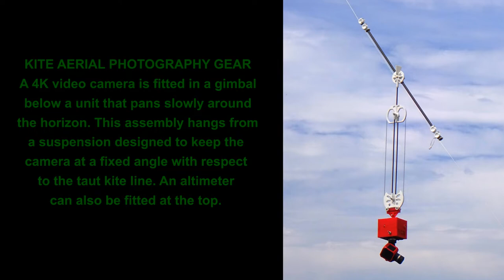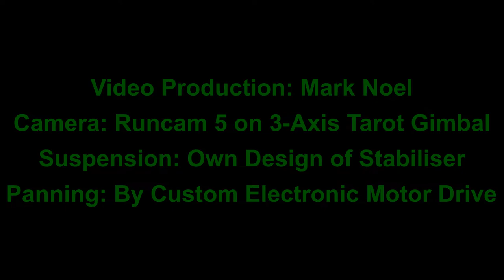Kite Aerial Photography: High above hills on the Isle of Man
Cameras carried aloft by kites provide a unique opportunity to obtain aerial photographs. They can fly much higher and longer than drones and can carry heavier payloads, meaning you can lift a beefy SLR camera for example. Kite flying is also great fun!

In this video my 9' span delta kite was flown in very windy weather over Injebreck Hill in the northern uplands of the Isle of Man. The stabilised camera panned 360 degrees to take in all the moorland scenery and the Irish Sea in the distance.